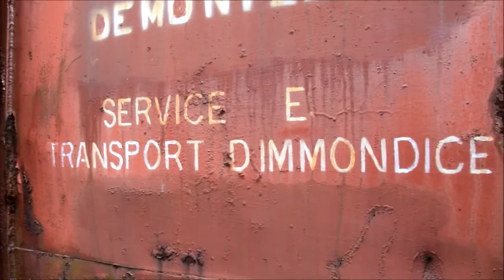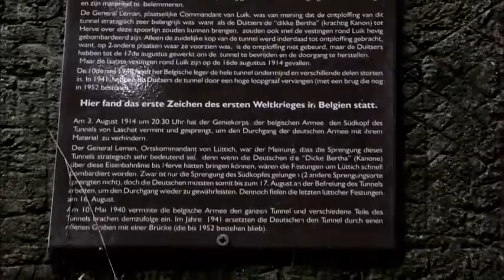Urbex: Le temps d'un instant entre deux gares épisode 8